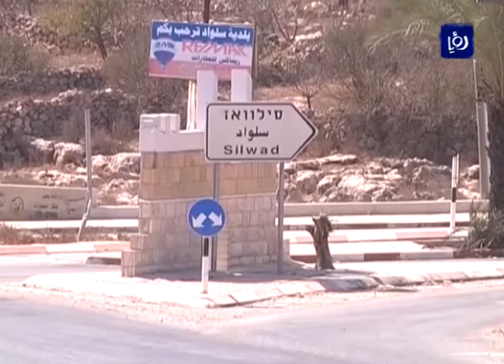الاحتلال يواصل إغلاق مداخل بلدة سلواد لليوم الرابع على التوالي - (7-11-2016)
لليوم الرابع على التوالي، يواصلُ الاحتلالُ اغلاقَ مداخلِ بلدة سلواد شمالَ شرقِ رام الله المحتلة ما يعني قطعَ الطريق الرئيس بين مدنِ رام الله ونابلس واريحا والقدس، اضافةً لاغلاقِ الطريق على اكثرَ من أثنتي عشرةَ  قريةً وبلدةً في المنطقة .

تقرير: حافظة أبو صبرا